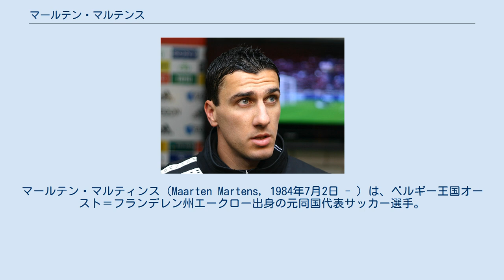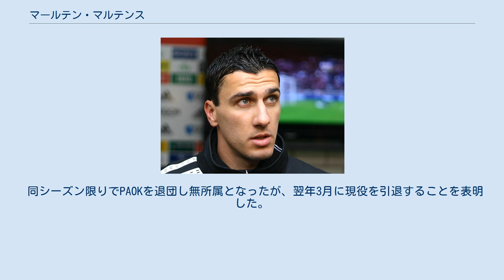マールテン・マルテンス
サークル・ブルッヘの選手
在オランダ・ベルギー人
マールテン・マルティンス（Maarten Martens, 1984年7月2日 - ）は、ベルギー王国オースト＝フランデレン州エークロー出身の元同国代表サッカー選手。
 2004年にRSCアンデルレヒトからエールディヴィジのRKCヴァールヴァイクに移籍し、2006年にAZアルクマールに移籍した。
2008-09シーズンにはAZでエールディヴィジ優勝を果たした。
 本職は攻撃的MFであるが、ムニル・エル・ハムダウィやムサ・デンベレなどエース級の選手が相次いで移籍した2010-11シーズンは、FWの位置で起用されることもあった。
 2014年1月13日、長年プレーしたAZを退団しギリシャ・スーパーリーグのPAOKテッサロニキに2016年夏までの契約で移籍した。
同年12月30日、母国のセルクル・ブルッヘにシーズン終了までの期限付き移籍で加入することが決定した。
 同シーズン限りでPAOKを退団し無所属となったが、翌年3月に現役を引退することを表明した。
 2007年2月7日チェコ代表戦でベルギー代表デビューを果たした。
 2007年のUEFA U-21欧州選手権は準決勝で敗退した。
2008年の北京オリンピックでは、3位決定戦でブラジル代表に敗れた。